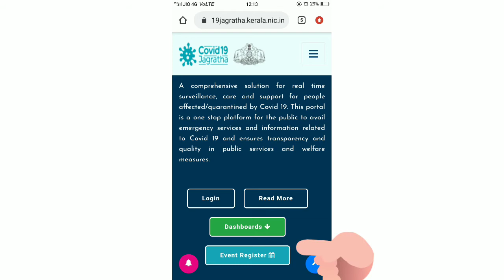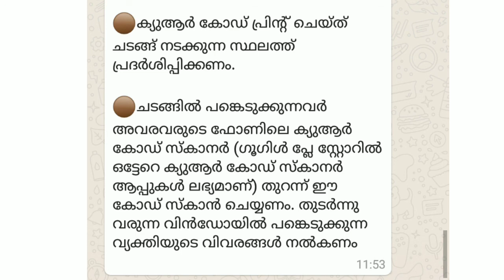How to register marriage event in jagratha portal